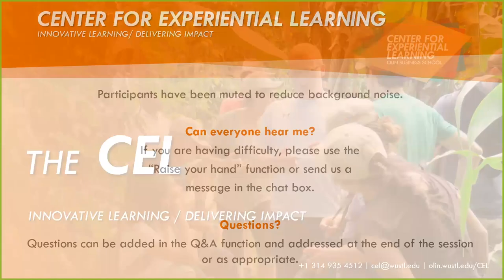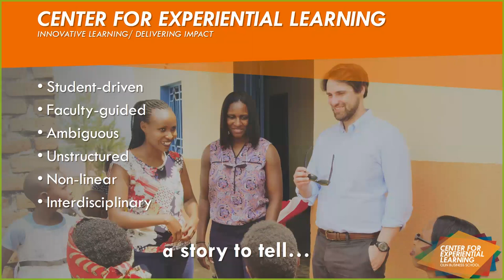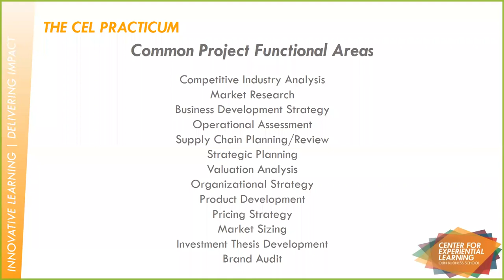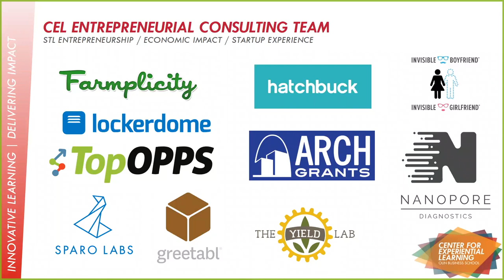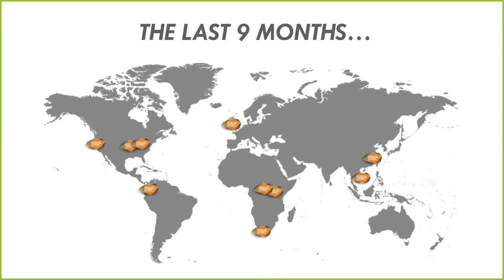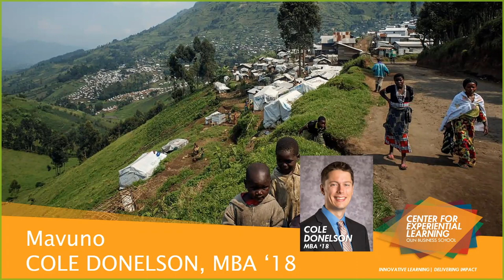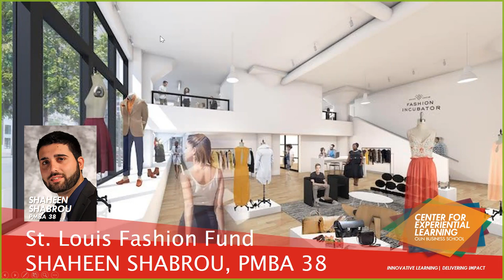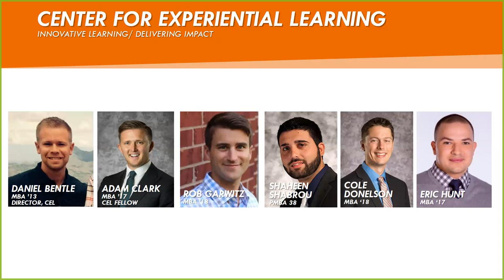The St. Louis Start-Up Scene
Research from Mattermark concluded that St. Louis is one of the top five fastest growing cities for startups. From LockerDome to Sparo Labs, St. Louis startups are capitalizing on the opportunity to engage with WashU student-led consulting teams. During this 60 minute discussion, you will gain knowledge on how students partner with leading startups in our community.